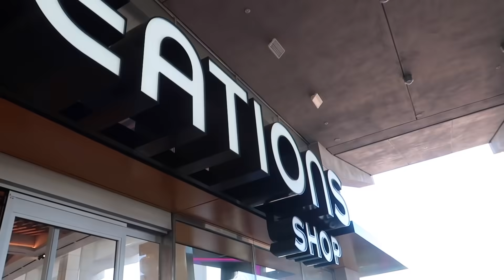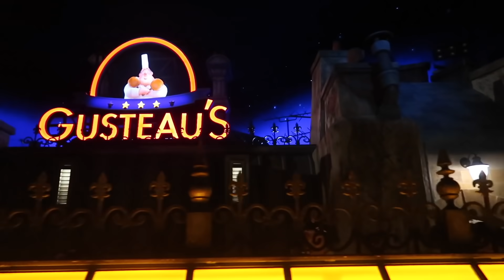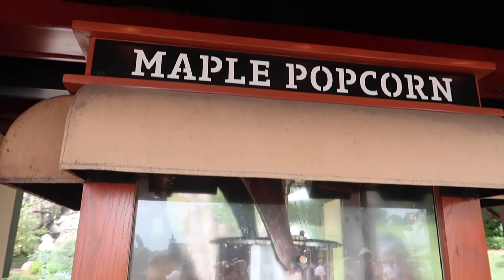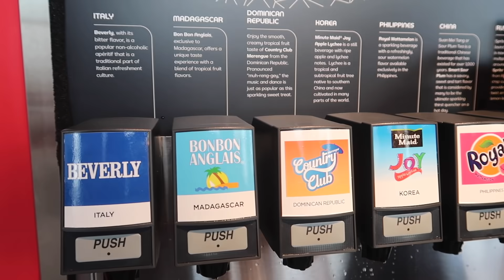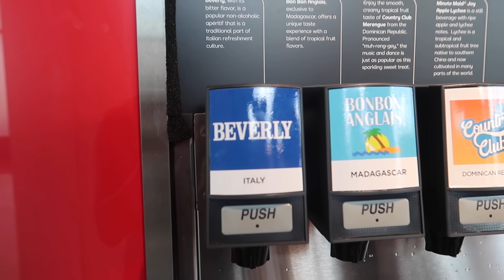epcot adventures and harmonious reactions || disney college program 2021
this day in epcot was so much fun! we shopped at creations, tried sodas at club cool, and watched harmonious for the first time ever! follow us along in all of these adventures and more :)